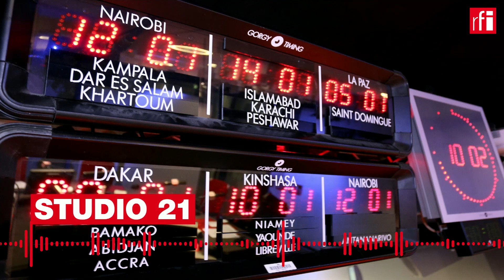CONVIDADO 02/09/22 • UNITA tudo fará na busca da “verdade eleitoral”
Pela primeira vez desde a proclamação dos resultados definitivos das eleições gerais em Angola, Adalberto Costa Júnior, presidente da UNITA, o maior partido da oposição de Angola, quebrou o silêncio. Entretanto, também esta quinta-feira, a UNITA deu entrada de um contencioso eleitoral junto do Tribunal Constitucional denunciando "várias irregularidades” no processo. Marcial Dachala, porta-voz da UNITA, ressalvou que o partido tudo fará na busca da “verdade eleitoral”.

Por:
Cristiana Soares